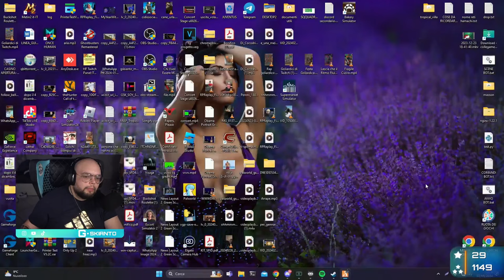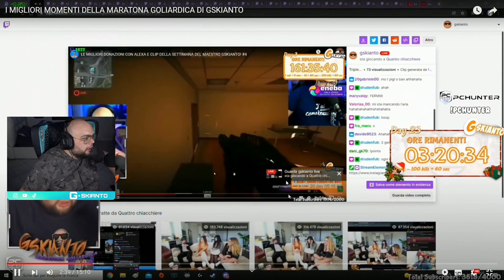A CHI VO MAL PARTE 2 😲 - BEST OF GSKIANTO